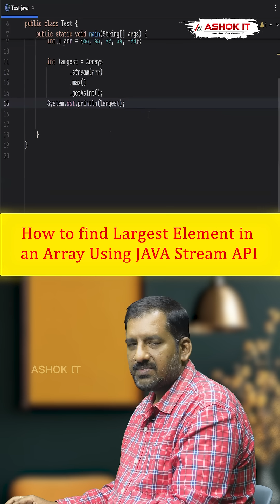Find the largest element in an array using Java Stream API | Ashok IT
💡 Java Interview Question:
👉 How do you find the largest element in an array using Java Stream API?

Here’s the clean & modern Java solution 👇

int max = Arrays.stream(arr)
.max()
.orElseThrow();

🎯 Explanation:
Arrays.stream(arr) → converts array into stream
.max() → finds the maximum element
.orElseThrow() → handles empty array case

✅ One-line solution
✅ Clean & efficient
✅ Frequently asked in interviews

👉 Save this post for your Java interview prep

💡 About Ashok IT:

Ashok IT is the No.1 quality training institute in India for the candidates who want to build their future in Information Technology. We are into online training, class room training, corporate training and one to one training with more passion and dedication.

💡 Why Choose Ashok IT Online Training?
  🎯 Learn from Real-Time Industry Experts
  🎯 Hands-on Training with Industry-Relevant Scenarios
  🎯 Flexible Batch Timings to Suit Your Schedule
  🎯 Soft Copy of Training Material Provided
  🎯 Session-Wise Recorded Videos Shared for Revision